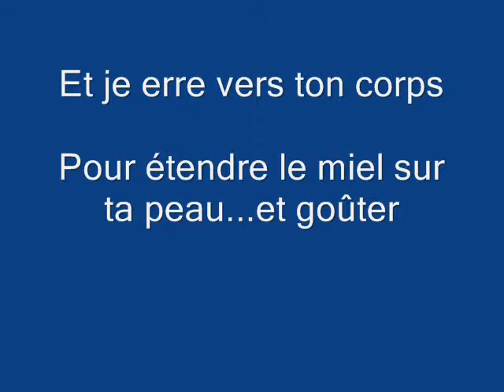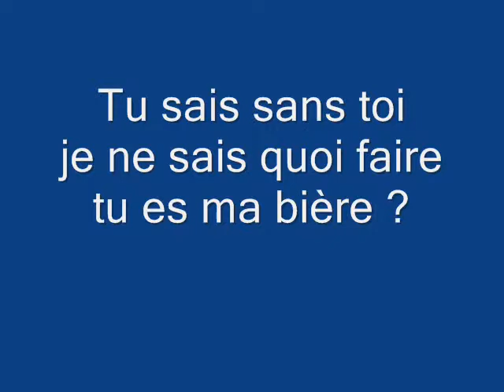Chanter ses textes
Première tentative de chanter ses textes, j'ai essayé et voilà le résultat!!! c'est la cata